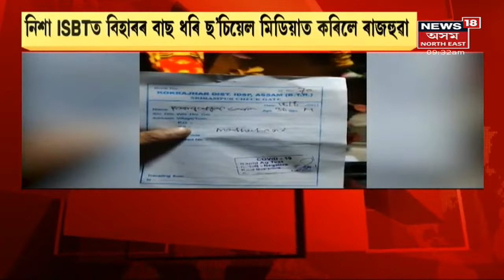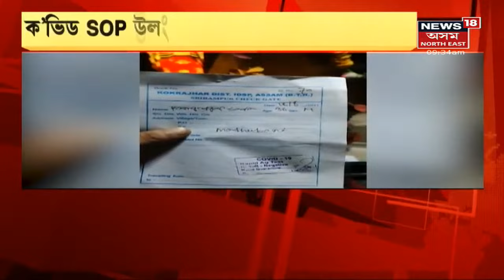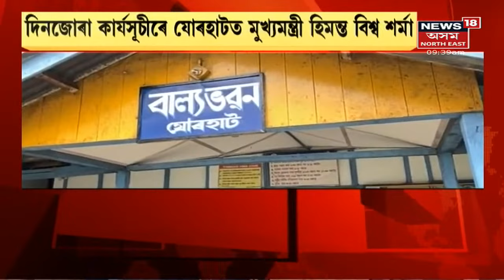Assam News Updates | LIVE HOUR: গুৱাহাটী বাছ চালক সন্থাই ধৰিলে বহিঃৰাজ্যত অহা বাছ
19 August, 2021: সমগ্ৰ ৰাজ্যতে সাত বজাৰ পৰা বলৱৎ কাৰ্ফিউ । আন্তঃজিলা যাতায়ত মুকলি কৰিছে যদিও বন্ধ যাত্ৰী বাহী বাছৰ চলাচল । যাৰ বাবে ISBTত চালক হেণ্ডিমেনৰ প্ৰতিবাদ । কভিড বিধি উলংঘা কৰি কিন্তু ৰাজ্যত প্ৰৱেশ কৰি আছে বহিৰাজ্যৰ বাছ ।
4:38 বাছ চলাচলৰ সন্দৰ্ভত ১মটো প্ৰতিক্ৰিয়া মুখ্যমন্ত্ৰীৰ
5:30 Jorabat News- এক কোটি টকাৰ ড্ৰাগছ জব্দ
6:12 শিক্ষাজীৱনৰ পাতনি মেলা বিদ্যালয়খনলৈও যাব CM
10:45 Biren Singh Ingtiৰ বাসগৃহত বিজেপিৰ প্ৰতিনিধিৰ দল